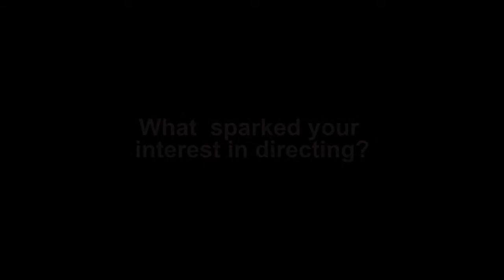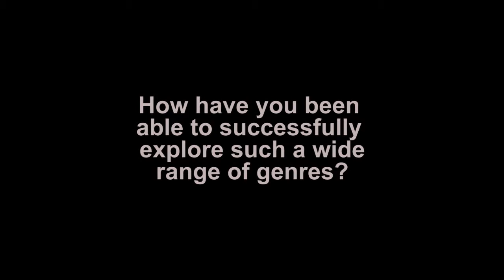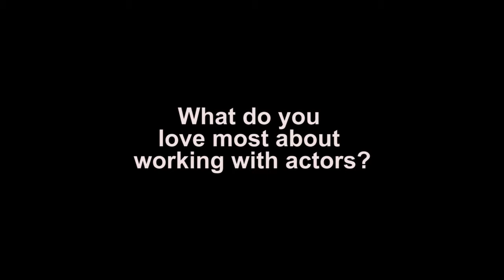MicroFilmmaker talks with John Badham, Part 1: What Sparked Your Interest in Directing??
Series: Microfilmmaker Talks With...
Interview Subject: John Badham
Number of Interviews: 3
Job: Director
What they're known for: Saturday Night Fever, Wargames, Short Circuit, Stakeout, etc.

Topic:
In this first of a three part interview, director John Badham (Saturday Night Fever, War Games) sits down with Microfilmmaker Magazine to discuss his new book, John Badham on Directing, as well as what got him into directing, his thoughts on industry changes and his approach to directing.

To read the MFM review of John Badham's new book, go